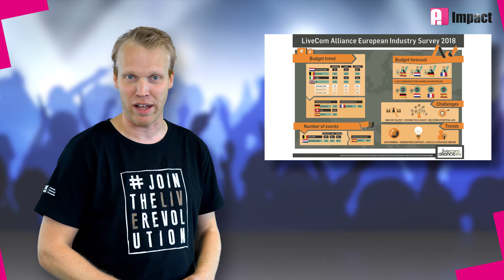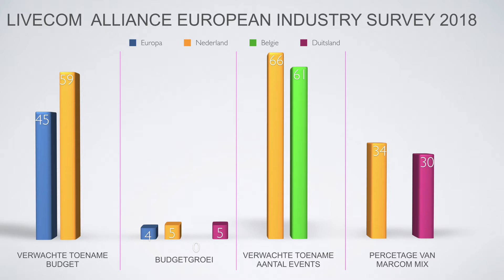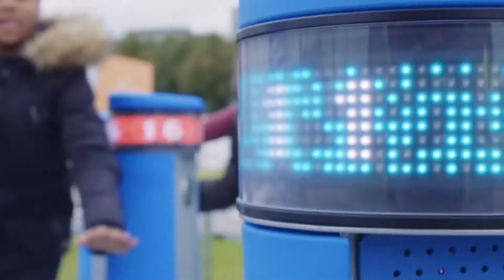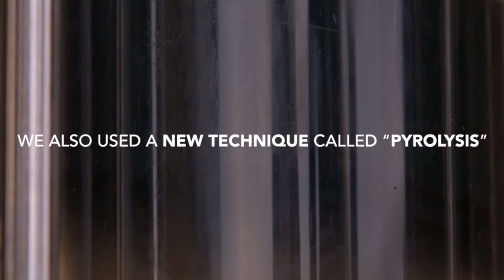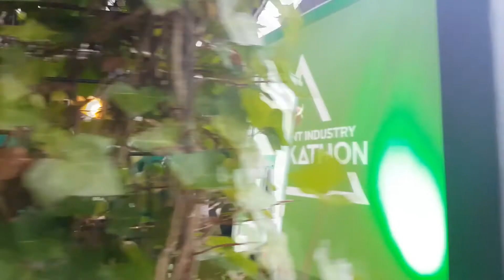E Impact: EventTrends2019 en Nederland op 1 qua eventmarketing budget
De enige videonieuwsbrief ter wereld voor eventprofessionals en opdrachtgevers, in coproductie met Rene Pouwelse, staat dit keer in het teken van de eventtrends2019 en zeer interessante cijfers over de eventmarketing budgetten in europa. Nederland op 1.